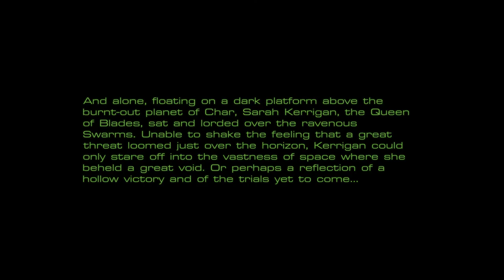StarCraft: Mass Recall [62] Queen of Blades: Omega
"I'm pretty much the queen bitch of the universe."

Stellar writing.

Just one last bonus mission before I'm done, but this 62nd video makes this officially the playthrough with the most videos (although unless the last video is 4 hours, it won't be as long as the The Old Republic playthrough).